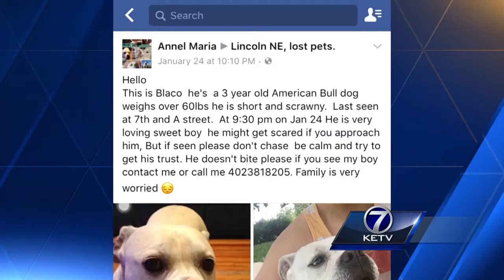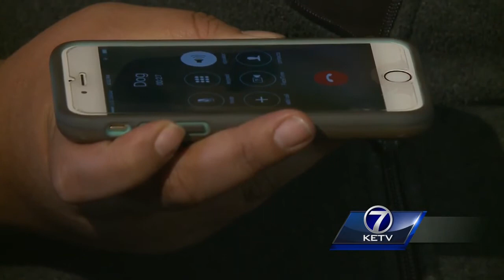Lincoln dog stolen, man demanding money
Michelle Bandur reports on a dog stolen in Lincoln.